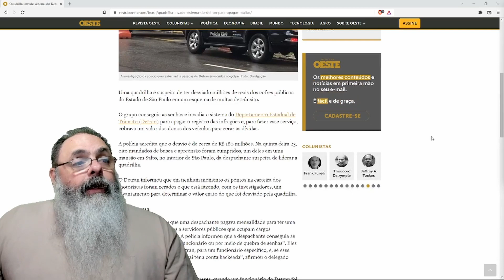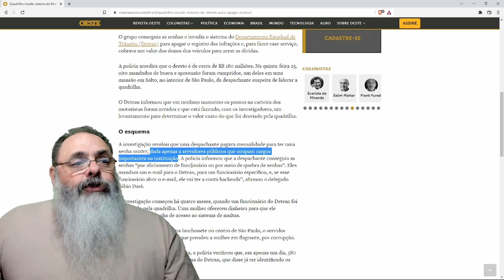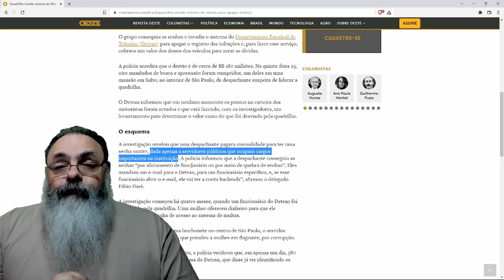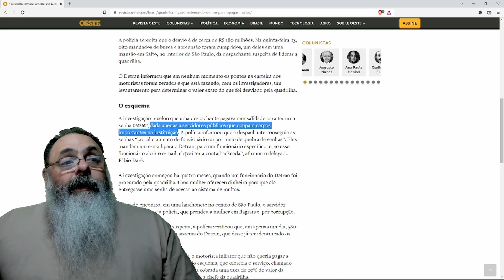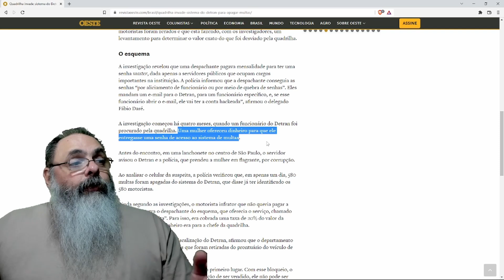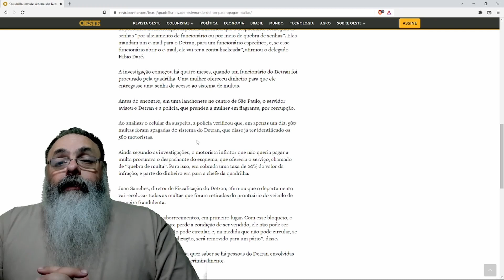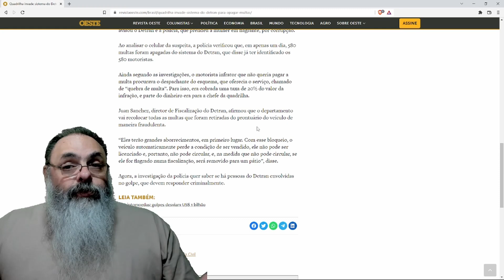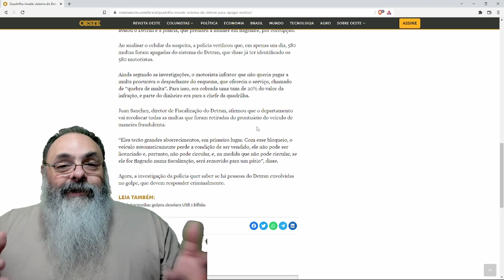Descoberto esquema para APAGAR MULTAS no DETRAN de São Paulo